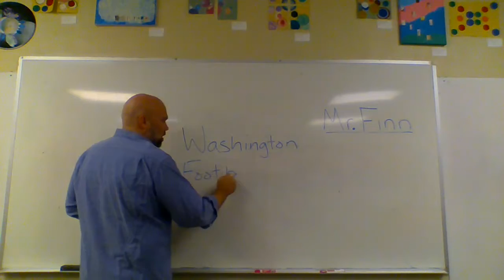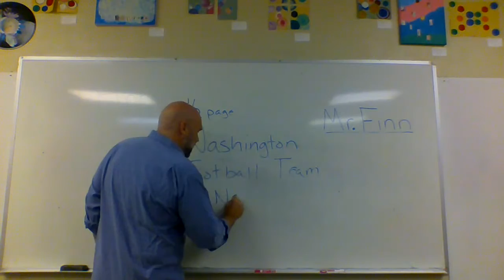Sports 5 8-20-2020